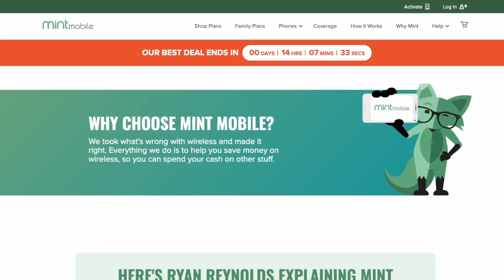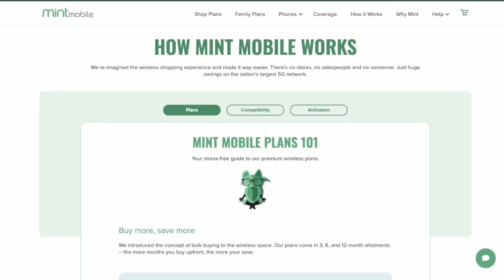Masters Of The Universe Movie Circling Kubo, Bumblebee Director Travis Knight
The TJCS crew discuss Kubo and Bumblebee director Travis Knight in early talks to direct the live-action Masters of the Universe for Amazon MGM Studios.

Mic pre-amps

Streaming Software
Wirecast Pro